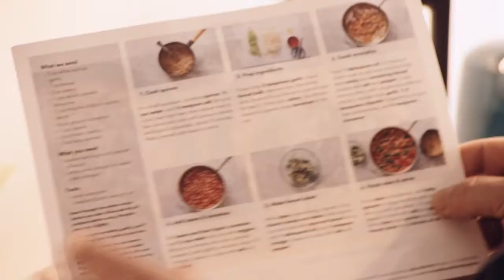Evenings @ 81 McGuinness Blvd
Let the Sunset Shine In at 81 McGuinness Blvd. Beautiful and Large full floor keyed elevator access Condos For Sale